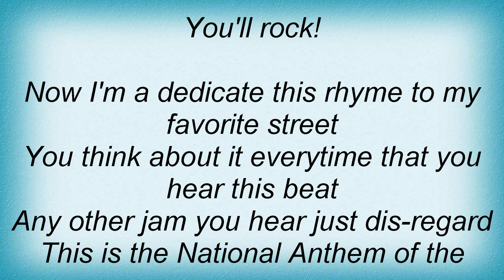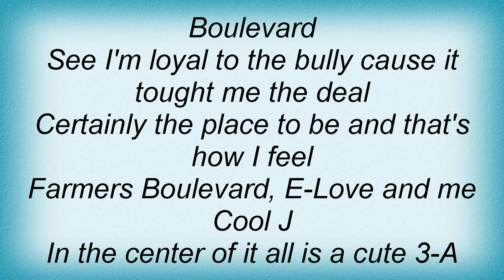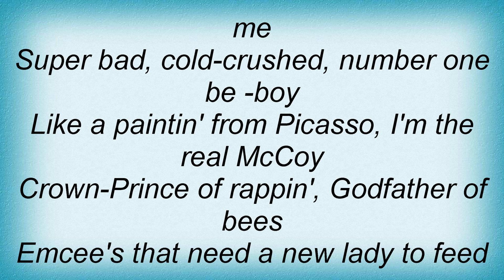LL Cool J - You'll Rock Lyrics